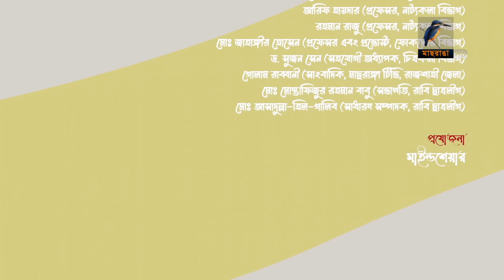Campus । ক্যাম্পাস | EP 156 | Rawnak Hasan, Orsha, Chashi Alam, Pavel | Bangla New Drama Serial 2024